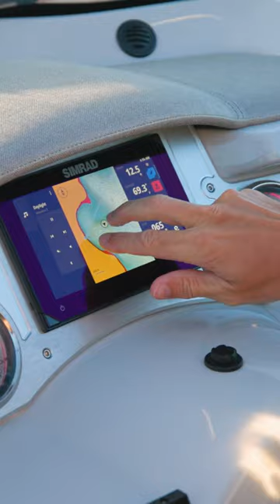Life is just better on a Crest Pontoon. ☀️🫧